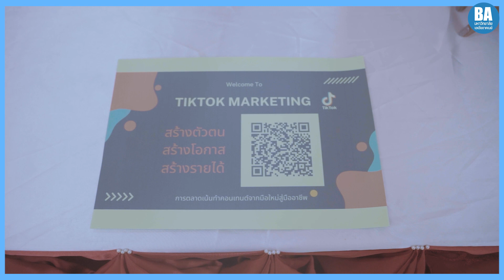👀✨ชมภาพบรรยากาศBASAU On Tour 2022🚍กับกิจกรรมสร้างตัวตนบนออนไลน์ด้วย TikTok Marketing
👀✨ชมภาพบรรยากาศ
BASAU On Tour 2022🚍
กับกิจกรรมสร้างตัวตนบนออนไลน์
ด้วย TikTok Marketing
ณ
จัดโดย